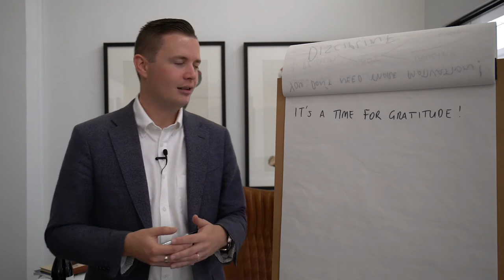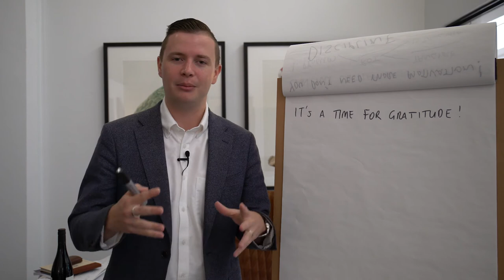The Most Important Thing To Be Doing Right Now Is...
In this 'Monday Motivation' video, we discuss how now is the time to take a step back, reflect on the year that has just been AND BE GRATEFUL!